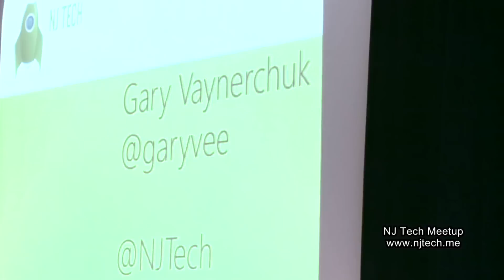NJ Tech Meetup - Keynote 2015 - Gary Vaynerchuk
A fireside chat Gary Vaynerchuk did at NJ Tech